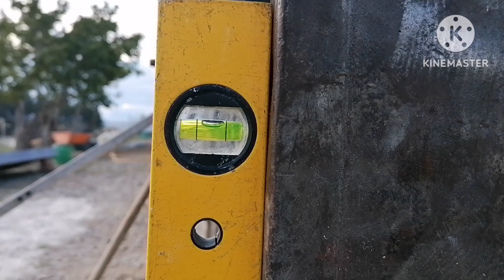Constructie gard metalic din plasa bordurata cu bordura din beton armat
Lucrari de amenajare gard curte-elevatie centura gard din beton.In acest video putem vedea o etapa de amenajare din procesul de constructie a unui gard metalic cu bordura din beton armat.Observam cum am introdus dinainte stalpii gardului metalic in cofrajul zidului din beton armat proaspat turnat cu cifa.Imprejmuire metalica elevata incastrata in zidul de beton.